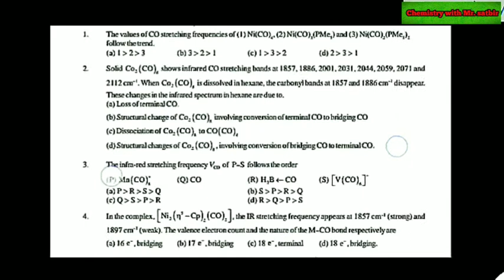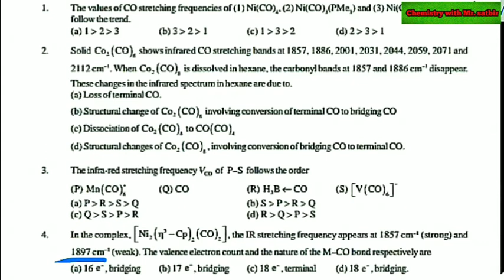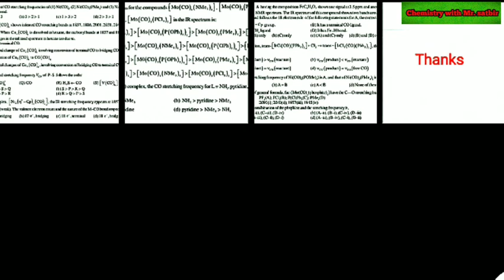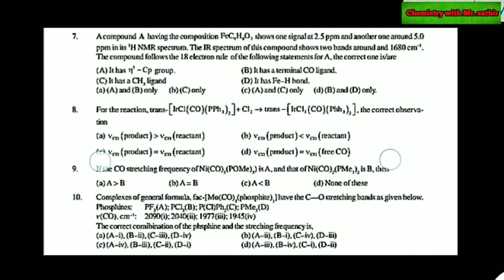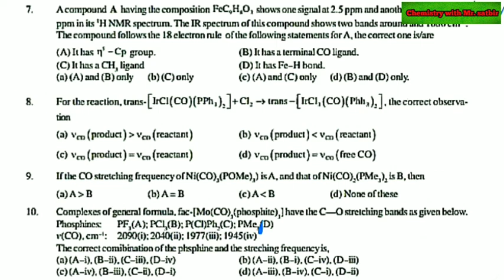Mcq of Organometallics for Csir NET and GATE || by Mr. Satbir singh